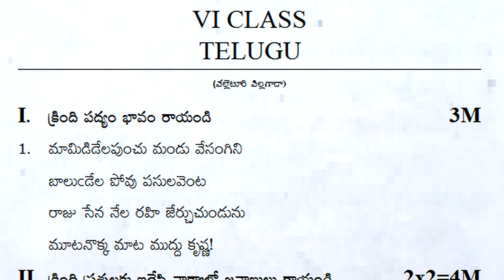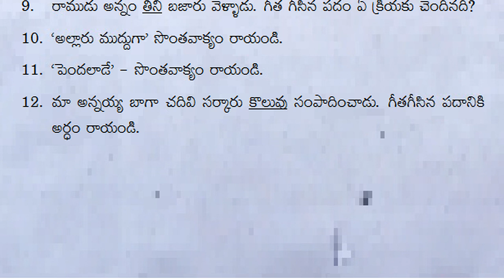class 6 fa4 telugu exam 2023 | question paper fa4 telugu question paper class 6 | formative 4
అభినందన
స్నేహబంధం
వర్షం
లేఖ
శతకసుధ
పోతన బాల్యం
ఉడుత సాయం
చెరువు
చీమల బారు
బాలనాగమ్మ
పల్లెటూరి పిల్లగాడ!
కాపాడుకుందాం
ఉపవాచకం- సోమనాద్రి

13427
6th class fa-2 exam paper 2023 | fa2 class 6 telugu question paper | 6th class fa2 question paper

5333
6th class telugu fa2 exam paper 2023 | fa2 exam question paper class 6 | formative assessment 2

336
6th class fa2 telugu exam question paper 2023 | fa2 telugu model paper class 6 telugu | fa2 test

38
fa2 telugu exam paper class 6 | formative assessment 2 | 6th class fa2 telugu question paper 2023

FA3
356
fa3 exam question paper 6th class telugu | class 6 fa3 telugu exam paper 2023 | formative test 3

739
6th class fa4 exam paper telugu 2023 | fa4 exam question paper class 6 | formative assessment 4